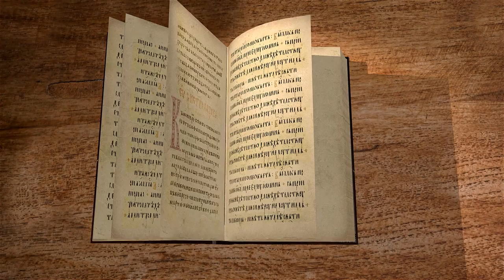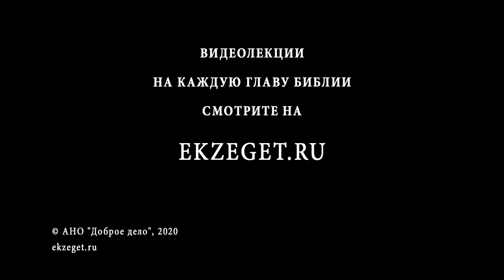Книга Неемии. Глава 9. Протоиерей Олег Стеняев. Толкование Ветхого Завета. Толкование Библии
В 9-ой главе мы наблюдаем молитву иудеев и их день покаяния. Потомки израильтян облачаются в покаянные одежды, молятся четверть дня, четверть дня приносят покаяние за себя и своих отцов. Затем Ездра произносит большую покаянную молитву. Почему в молитве вспоминается история Израиля?
Обо всем этом, а так же о молитвенном обещании народу Божьего, говорим с Протоиереем Олегом Стеняевым.